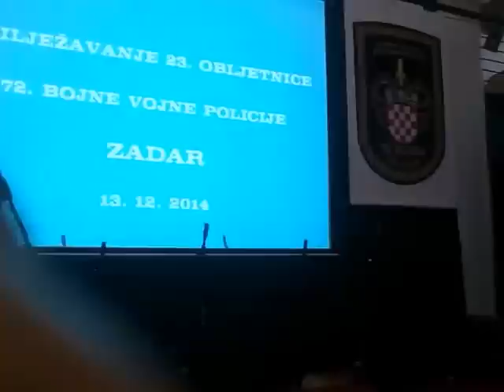Govor Generala A.Gotovine i ministra Obrane na 23 god. 72.Bojne VP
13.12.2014.Govor gen. Ante Gotovine i ministra obrane Ante Kotromanovića na svečanosti 23.obljetnice 72.Bojne VP OS RH Zadar u Arsenalu.
Snimio:"Termit"